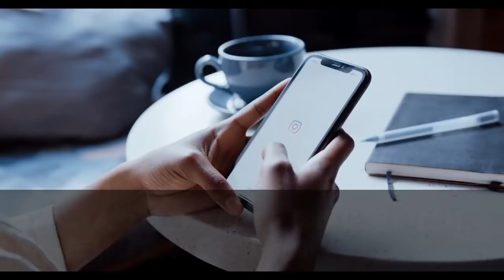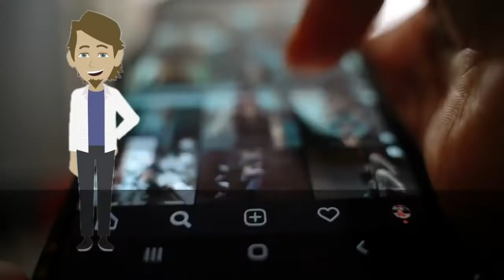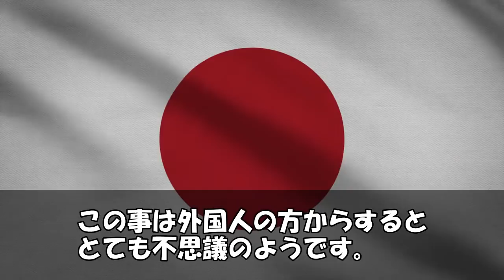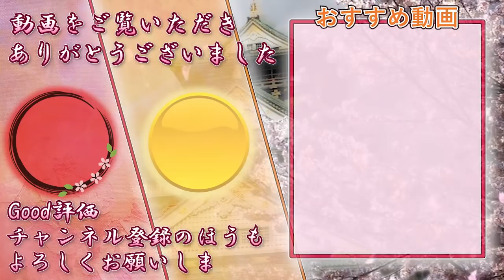【海外の反応】外国人が初来日するまで知らなかったことリストが世界中で話題に!「これ…どうなってるの！？」【世界のJAPAN】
■家庭内問題を扱ったセカンドチャンネル
　「スカットぴえん」チャンネルはこちら↓

‹動画詳細›
■引用・参考サイト